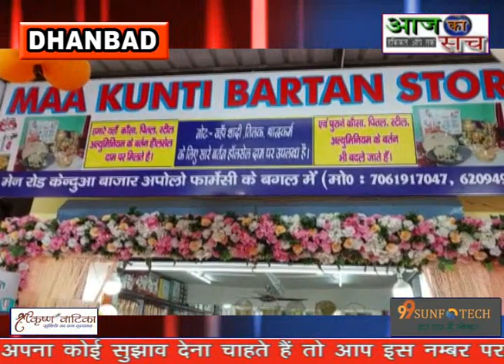केंदुआ में माँ कुंती बर्तन स्टोर का विधायक राज सिन्हा ने फीता काटकर किया उद्घाटन